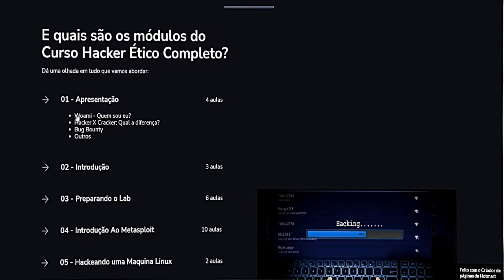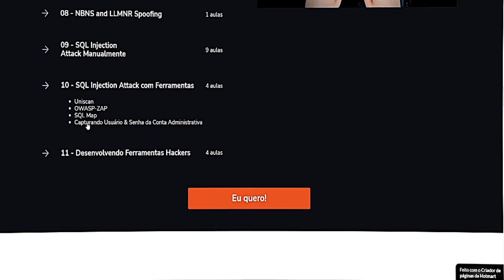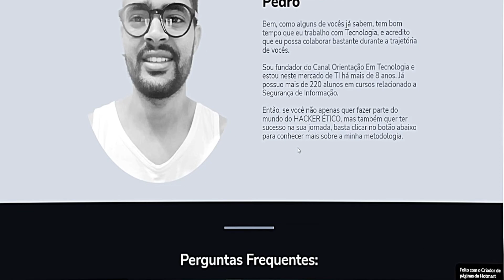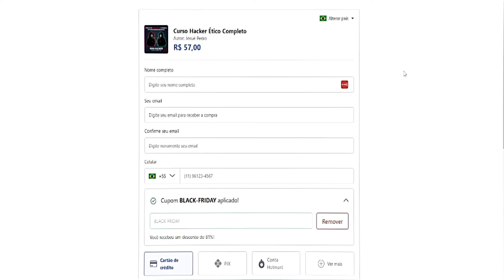Curso Básico V2022 - Ethical Hacking Metasploit 5 Com Kali Linux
Link do Curso abaixo:
🔻Curso Hacker Ético Completo🔻

00:00:00 Introdução!
00:00:12 Curso Seg.Info!
00:00:46 Modulo do Curso!
00:01:57 Feedback dos Alunos!
00:02:21 Valor do Curso!
00:02:33 Sobre instrutor!
00:02:58 Comprar Curso!
00:03:12 Aplicar Cupom!

🗣 Descrição:
Este curso aborda a identificação e exploração de vulnerabilidades, desde os conceitos mais básicos até aos mais avançados.

Meu objetivo aqui é te apresentar a maneira como eu aprendi a testar a segurança de redes e sistemas, para evitar que você perca tempo com conhecimentos desnecessários e consiga chegar no objetivo principal (Invadir sistemas) mais rapidamente.

Além de te apresentar a parte teórica de maneira didática e bem clara vou te mostrar na prática 100% hands-on como efetuar cada ataque citado, além de (e aqui está a grande sacada do curso) te propor alguns desafios que vão explorar o seu conhecimento e desenvolver sua criatividade, capacidade de resolver problemas e mentalidade hacker.

👨🏾‍💻 Trabalho com projetos relacionados a Desenvolvimento de Websites desde Pequenos, Grandes e E-commerce.
Faço instalações ou atualizações de software e muito mais a qual está relacionado a tecnologia!

Se precisar, contate-me

🎴 SOBRE O CANAL:
Incentivamos a comunidade a evoluir, oferecendo métodos ágeis e eficientes de aprendizagem e aplicação dos conhecimentos em Tecnologia.

🔴 Sobre Mim:
Analista de Sup. Técnico Sr. Pesquisador em Segurança da Informação, com bacharel em Sistema da Informação e pós-graduação em Cyber Security e mais de 6 anos que atua na área de TI. É criador de dois cursos publicados na Udemy e fundador do site Orientação Em Tecnologia para divulgação de informações relacionadas à tecnologia no geral e Seg.

🔄 Principais Experiência:
Infra estrutura, Telecom/TI, Servidores de Gravação de Voz e Tela, Desenvolvimento de sistema,  Banco de dados, Redes de Computadores e Cyber Security.

kali linux,
ethical hacking,
hacking,
metasploit,
linux,
cyber security,
testes de invasao,
pentesting,
hacker etico,
vanildo pedro,
penetration test,
moz hacking,
empire cybersecurity,
kali linux tutorial,
mozambique,
curso de pentesting,
exploit,
kali,
metasploit tutorial,
metasploit tutorial for beginners kali linux,
metasploit tutorial for beginners,
kali linux 2022,
curso de hacking etico,
curso de seguridad informática,
manuales de hacking,
curso de ethical hacking,
curso de hacking,
tutoriales de hacking,